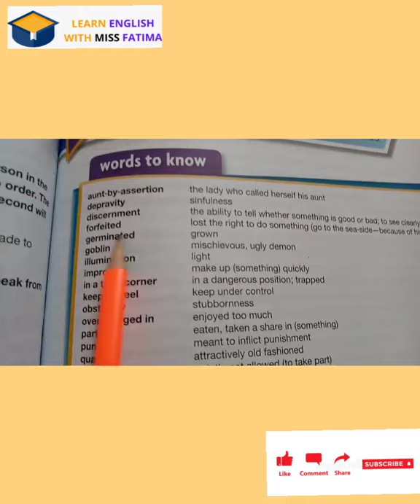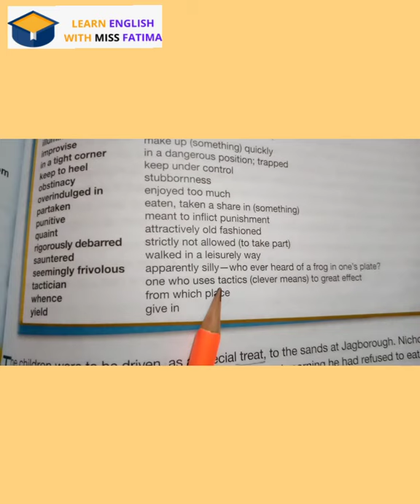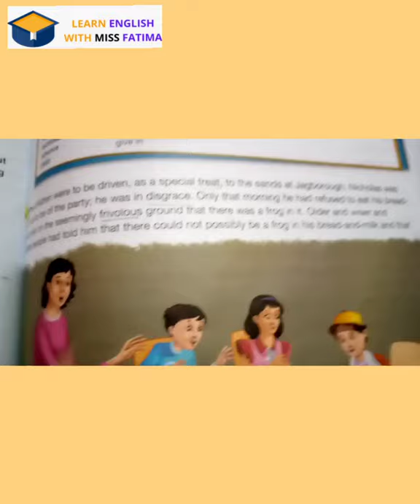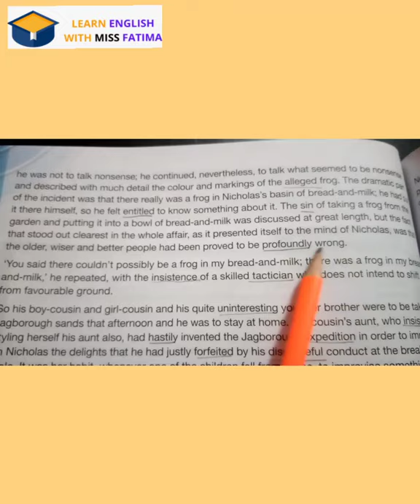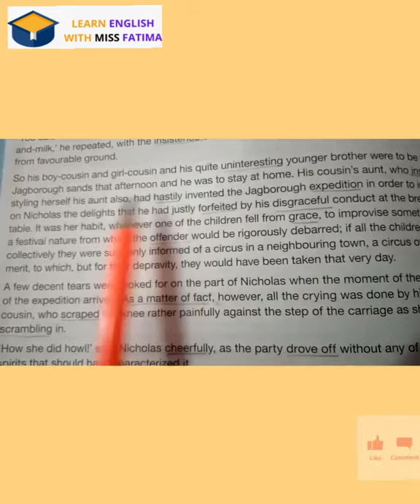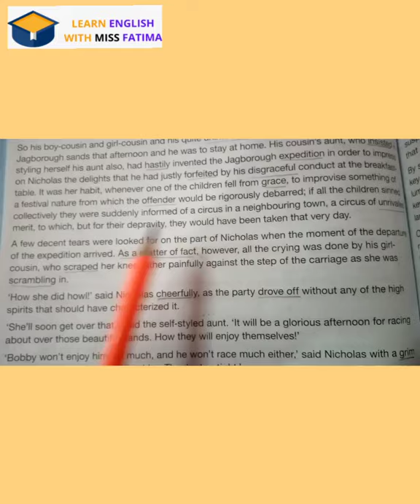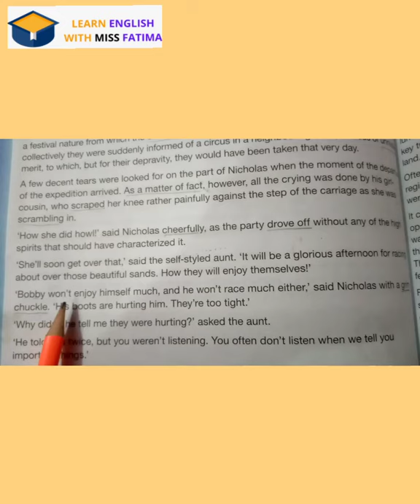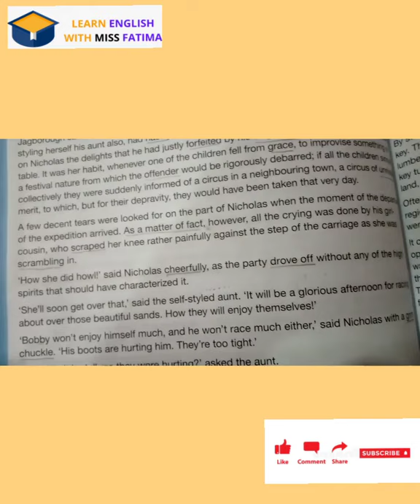The Lumbar Room/ grade 7/ part 1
The Lumber-Room' is a classic short story about a child who is too clever for the adults. Specifically, it is about how one clever but mischievous boy, Nicholas, seeks to outwit his aunt so he can gain access to the lumber-room with its hidden treasures and curiosities.

🗨For further queries/ English language classes email@ 👇🏻

thelumbarroom Learn EnglishwithMissFatima